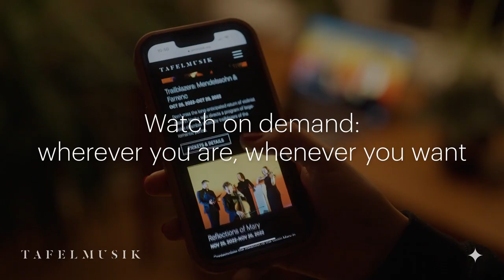Digital Series Pass | Tafelmusik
Available now! Tafelmusik’s 2022/23 Digital Series Pass is your access to digital concerts and special content through to August 31, 2023. Featuring brand new programs including Handel Messiah, Bach Brandenburg Concertos, and La Passione: Haydn & Mozart with Rachel Podger, and a chance to watch Alison Mackay's House of Dreams and Classical Revolution: Bologne and Mozart with Leila Schayegh.  Also includes pre-concert chats and an exclusive lecture. Watch whenever you want after the concert’s released, as many times as you like. Pause, rewind and return to your favourites, over and over again.